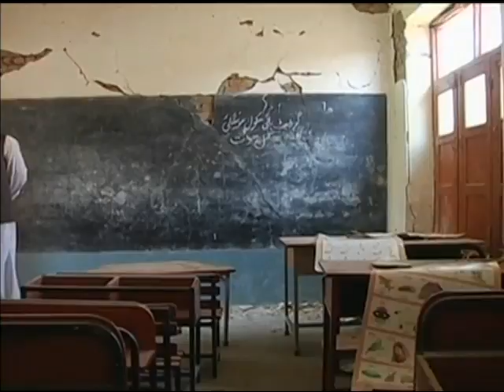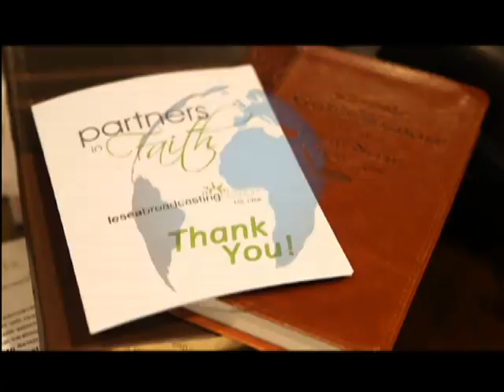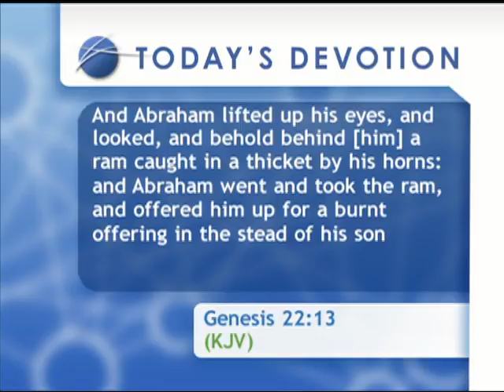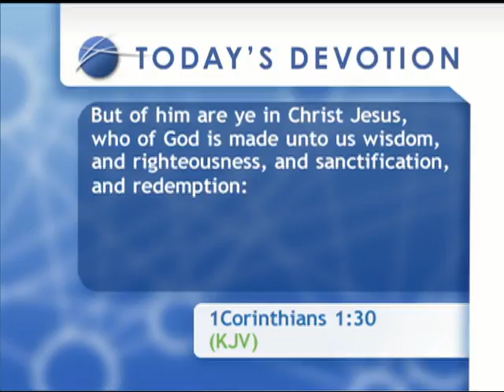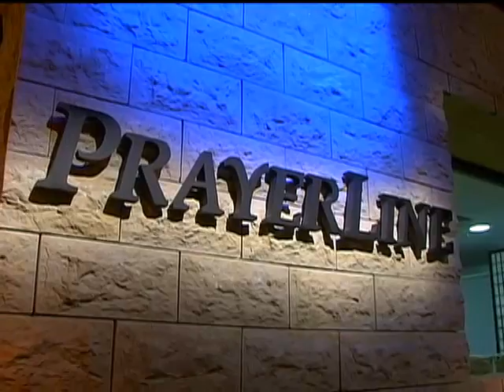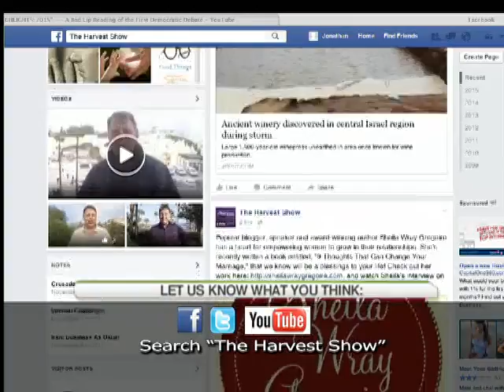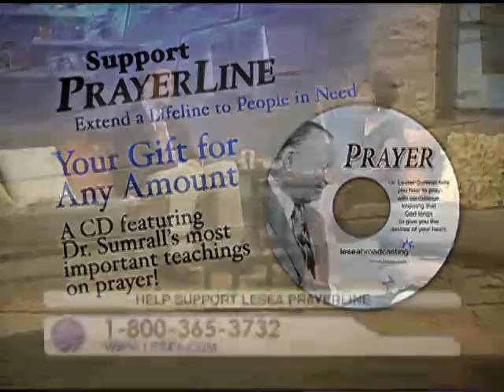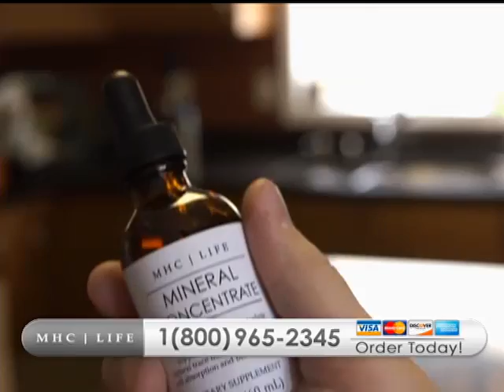The Harvest Show | Full Episode | 10/29/2015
She’s a fun-loving speaker and a popular blogger, but today author Sheila Wray Gregoire joins us to talk about touchy topics in Christian marriages.

And we’ve all probably heard sermons about the finished work of Christ, but what does it really mean? Pastor Mark Lantz shares his perspective in Connections.

And in ‘Israel Up to the Minute,’ Middle East correspondent Brian Bush joins us with an update from Jerusalem.